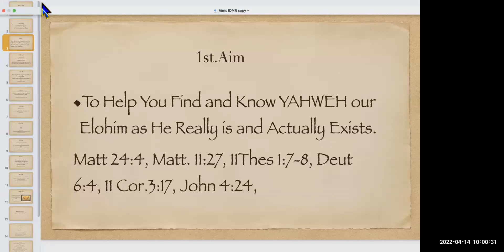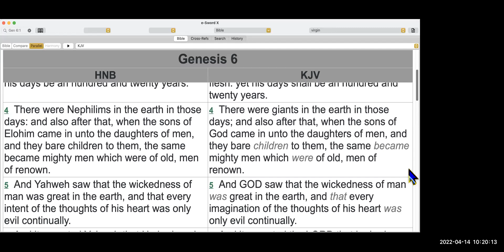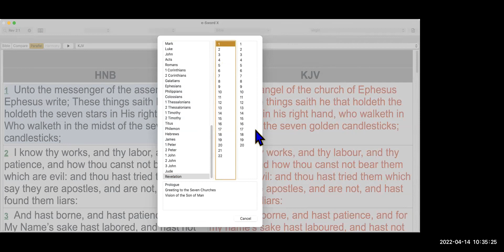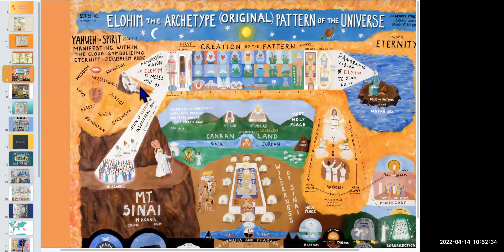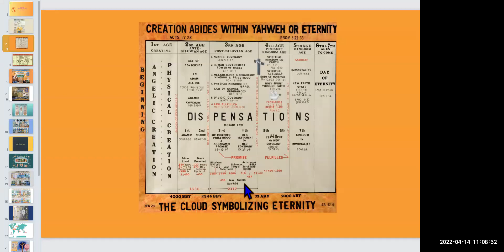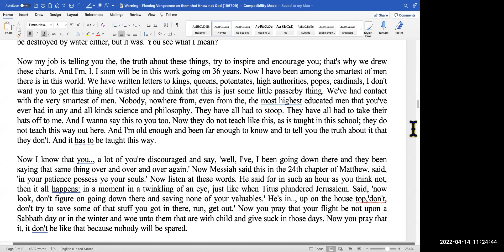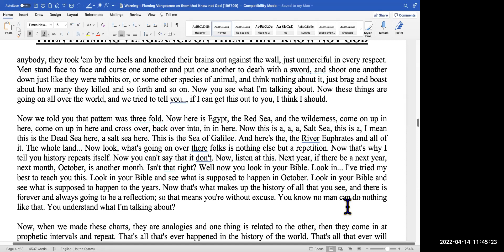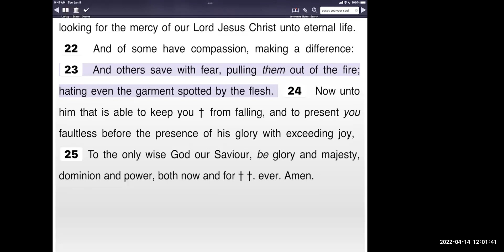Thursday April 14, 2022 Wrath of Yahweh and how to escape it!!